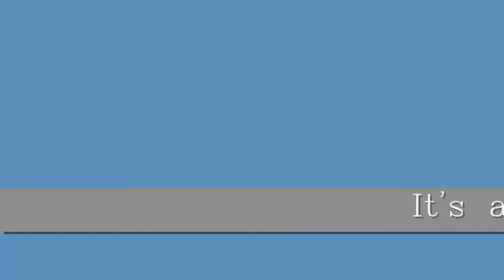It's All Here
MasterZ1518's Intro